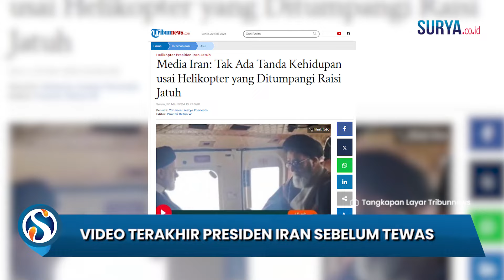VIDEO TERAKHIR Presiden Iran, Ebrahim Raisi Sebelum Kecelakaan Helikopter yang Menewaskan Dirinya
VP: YGP

SURYA.CO.ID - Presiden Iran Ebrahim Raisi mengalami kecelakaan helikopter pada Minggu (19/5) saat perjalanan pulang dari Azerbaijan.

Lantas beredar momen dan video terakhir Raisi berada di dalam helikopter yang ditumpanginya sebelum mengalami kecelakaan.

Dalam video tersebut memperlihatkan Raisi bersama dengan rombongan duduk santai di helikopter.

Tercatat ada sembilang orang termasuk beberapa pejabat Iran yang bersama Raisi dalam helikopter itu.

Presiden Iran pun duduk di sebelah jendela dan menatap ke arah bawah.

Adapun momen terakhir Raisi sebelum kecelakaan yakni bertemu dengan Presiden Azerbaijan, Ilham Aliyev.

Pertemuan itu diunggah oleh media Sky News yang memperlihatkan keduanya akrab bersalaman dan tersenyum.

Dilaporkan keduanya bertemu untuk meresmikan proyek bendungan di perbatasan kedua negara.

Di satu sisi, media Iran melaporkan pada Senin (20/5) bahwa tidak ada tanda kehidupan setelah helikopter yang ditumpangi Raisi kecelakaan.

Pihak berwenang Turki merilis rekaman drone yang menunjukan kobaran api diduga sebagai puing dari helikopter yang ditumpangi Raisi.

Berdasarkan rekaman tersebut, kobaran api terlihat sekitar 20 kilometer di selatan perbatasan Azerbaijan dan Iran.